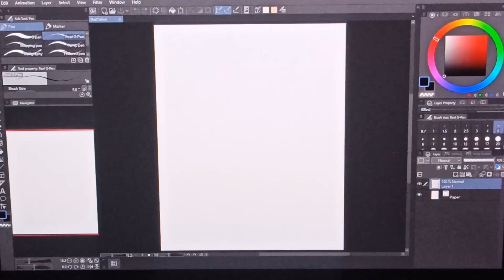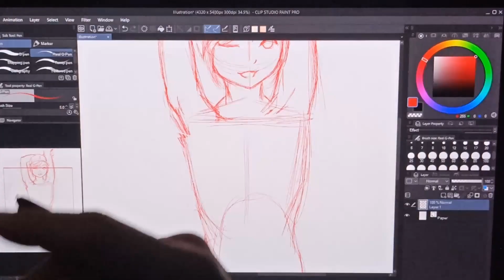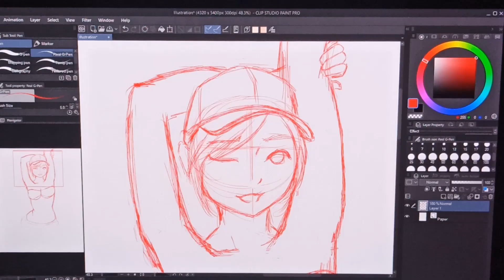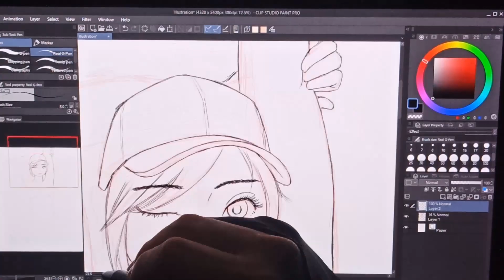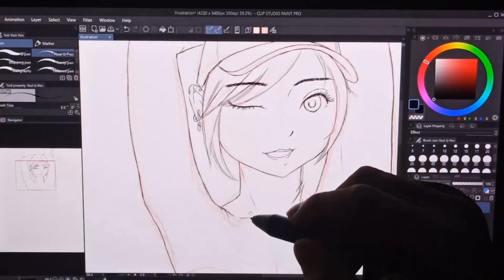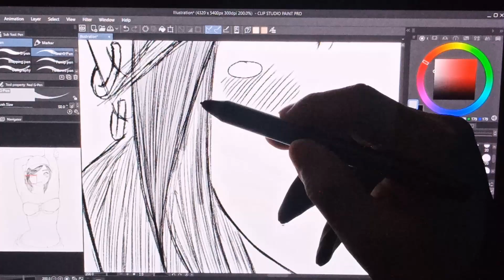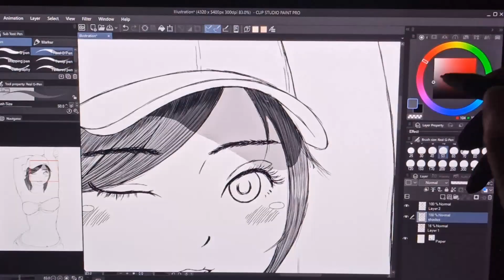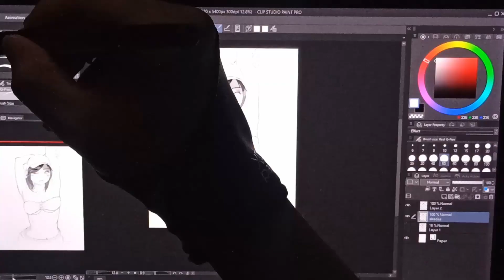Random Anime Girl 26 | Cap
put your character recommendation down in the comment section!!